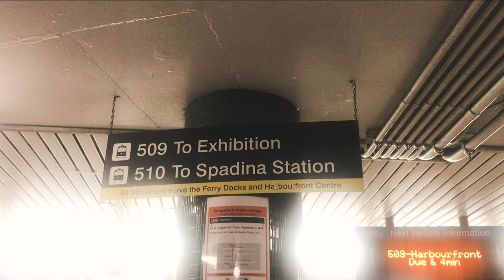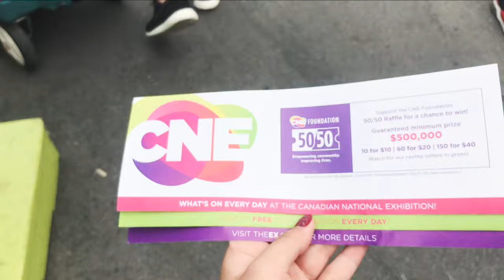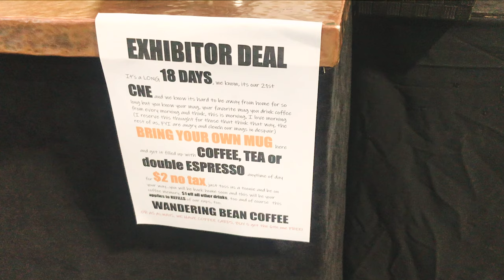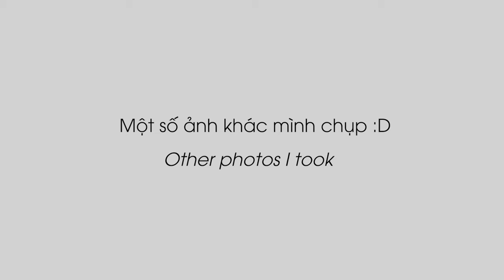5 BƯỚC ĐỂ TẬN HƯỞNG CNE // đi chơi + chụp ảnh ở Toronto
Chào các bạn mình là Phúc, còn gọi là Vicky - Futo - Sâu 🙋🏻‍♀️
Mình làm video về cuộc sống du học ở Toronto, Canada 🇨🇦

Máy ảnh mình sử dụng
Canon Rebel T6 Body
50mm f 1.8 Canon Lens

Âm nhạc mình sử dụng

Theo dõi mình nhe!